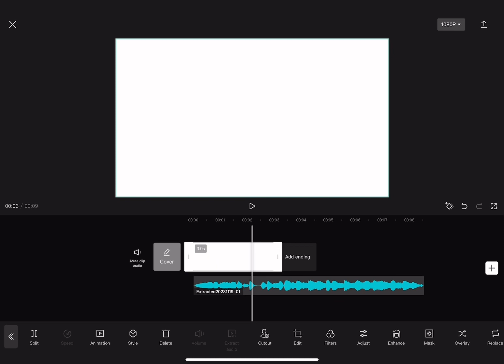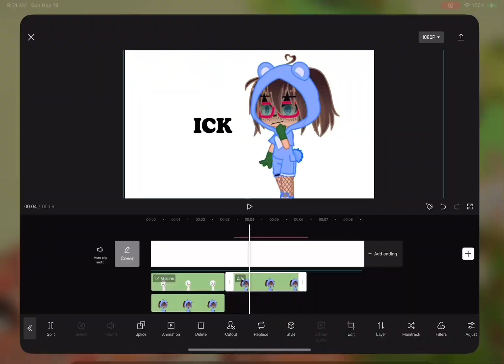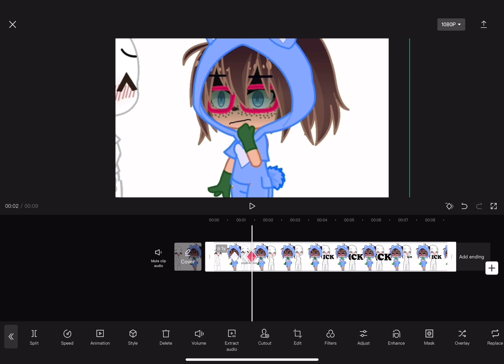FILLER BC I HAVENT POSTED HERE IN 2 DAYS